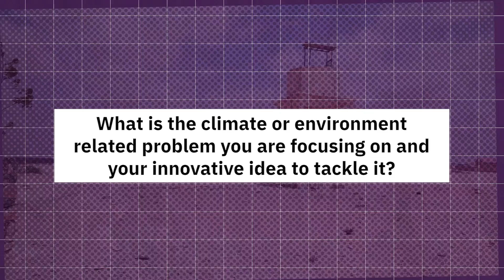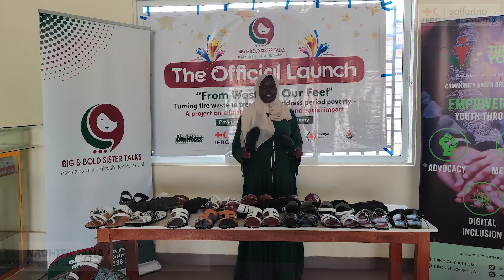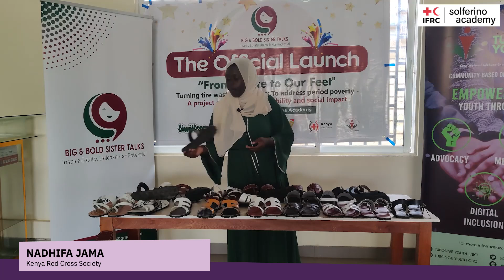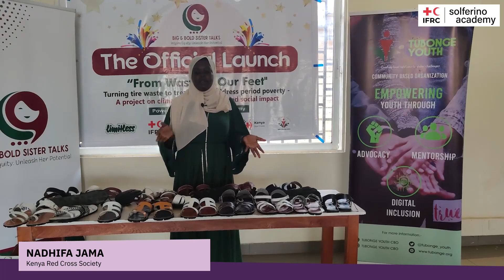Nadhifa Jama’s Climate/Environment Innovation Prototype is LimitlessIFRC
Witness the real-world value and scalability of Nadhifa Jama's climate/environmental solution. Learn how this innovative idea is setting the stage for future developments and making waves in Kenya Red Cross Society.